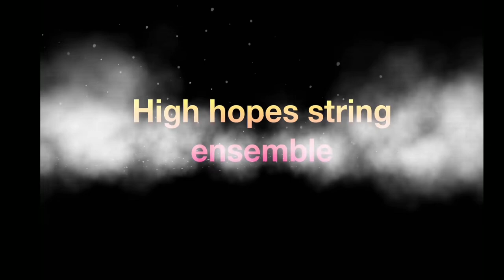Studio Strings, Sound Effects, Movie Sounds